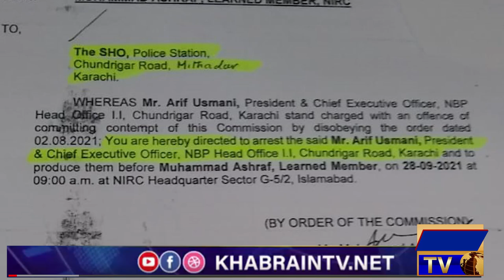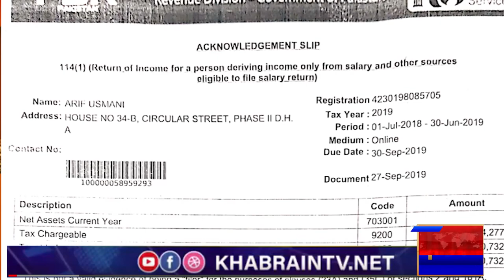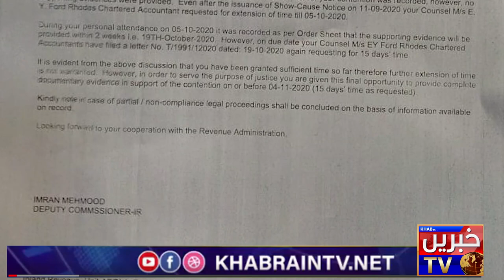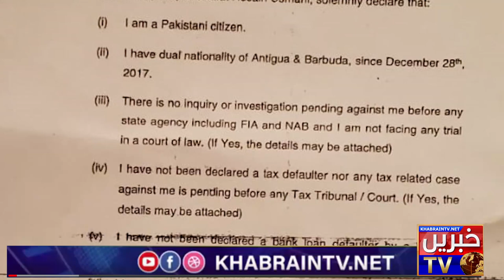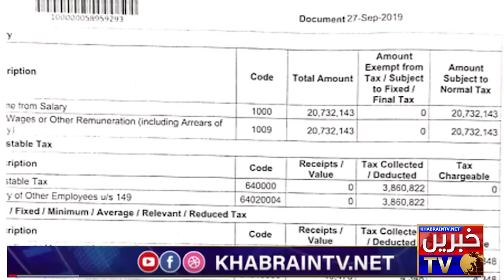National Bank of Pakistan's President Arif Usmani's Corruption Exposed by KhabrainTv.net | Exclusive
Watch our new video related to Bushra Bibi's Jadu and Maryam Nawaz's Jadui Steel Glass
LinkDown pointing backhand indexDown pointing backhand indexDown pointing backhand indexDown pointing backhand indexDown pointing backhand indexDown pointing backhand index